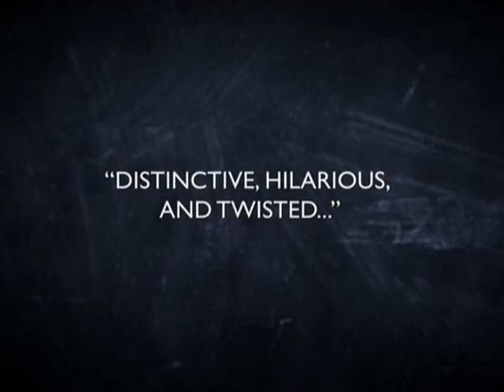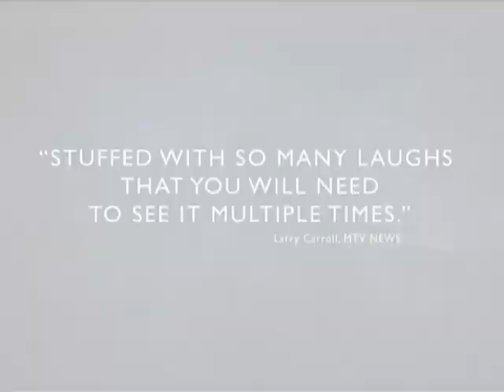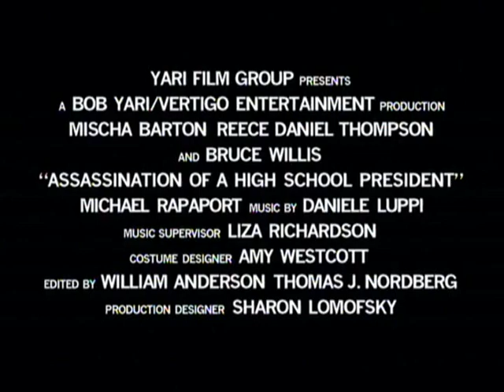Assassination of a High School President - Trailer